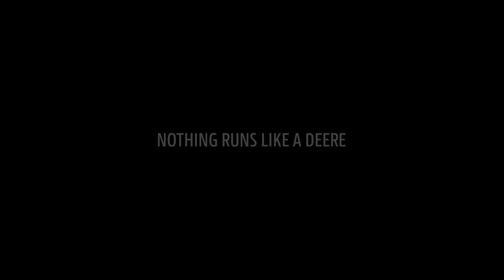Unbeatable POWER: The NEW 9 Series tractors.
Cover more hectares at lower cost. Enjoy superior comfort. Work smarter than anyone else.

What s been great, we've made even better. What people didn't even dream of, we made it happen: the highly fuel efficient John Deere 13,6l PowerTech engine, the luxurious cab or our new Precision Ag features like AutoSetup which gets you started in the field with just one click. We know you'll fall in love with the new 9 Series and won t want to step into another tractor again. During the development we talked to our customers to find out what they wanted more power more comfort. and more automation. We've given them that and more. For a start, you won t be short of raw pulling power. The 9 Series handles the biggest implements
available from giant field cultivators to super-wide air seeders. Traction is massive too, thanks to a wide range of ballasting options. When you've got huge hectares to cover you need an engine that doesn't just deliver huge reserves of power. You need total reliability and excellent fuel economy as well. Welcome to the next generation John Deere 13.6L PowerTec engine. If you re working at night you'll also appreciate the newly designed lighting packages. The Ultimate package, for instance, has 22 LED lights and provides 60% more lumen output. All lights are fully adjustable via the CommandCenter to suit your working style and implement set-up. Integrated lights around the cab roof help create a true 360° lighting experience with no blind spots. The 9 Series also offer more than pure power. It gives you Smart Power. This uses sophisticated agricultural technology to make operating easy and more productive. Everything is within easy reach and the touchscreen CommandCenter with shortcuts and context-sensitive help makes navigation as easy as it gets. What s more, every 9 Series is equipped with AutoSetup. All the operator has to do is to confirm the details by the push of a single button. It reduces in-field set-up time by up to 50% and you can rest assured that your work gets done the way you want it. Fully automated. No mistakes. No delays. Isn't it time the new 9 Series joined your team?